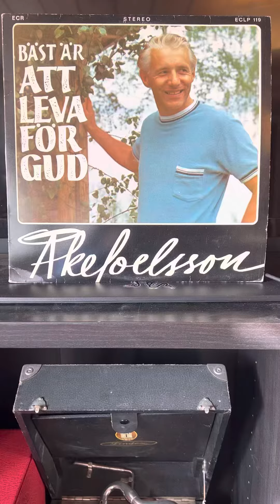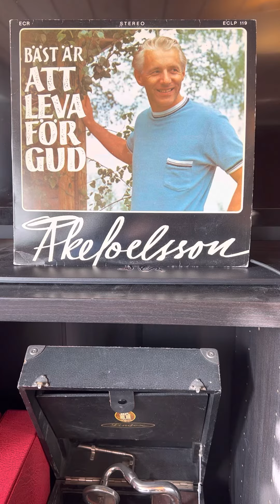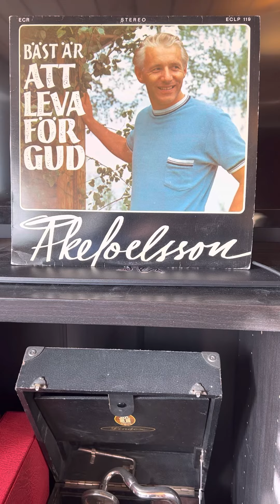Åke Joelsson: Vad gränslös nåd